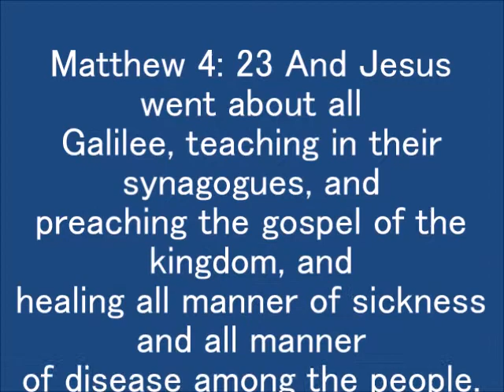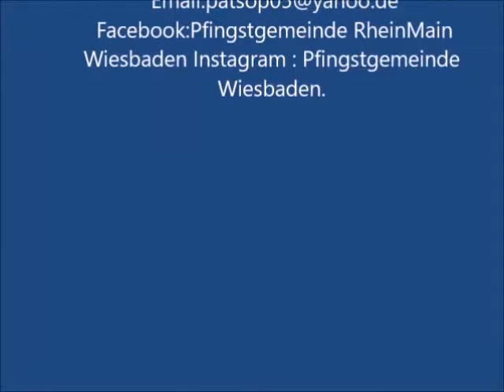Pastor P. Sop : the real things!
Service of Sunday,october 27th,2019
Matthew 4:23-25
Matthew 5:1-12

Visit us:
Pfingstgemeinde Wiesbaden
 Wiesbadener Landstr 18 ;65203 Wiesbaden

Worship service Sunday @ 11:00AM
Prayer starts @ 10:30AM
Bible Study Friday 7:00PM